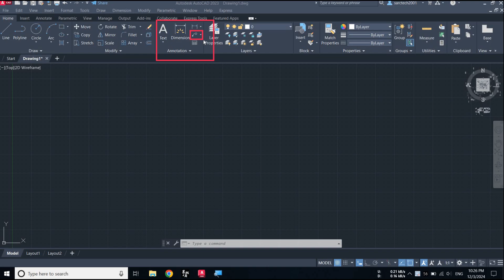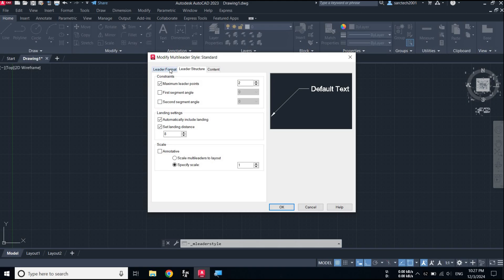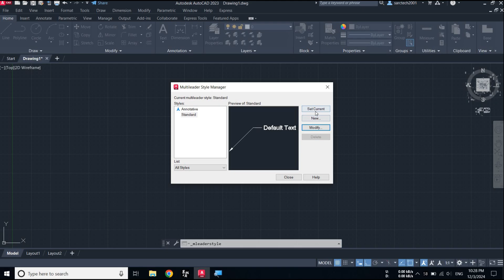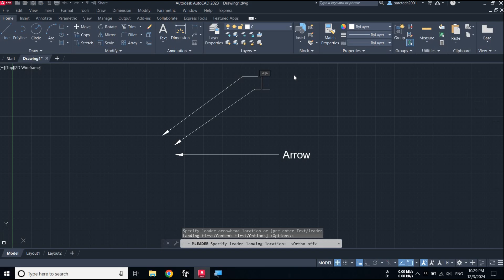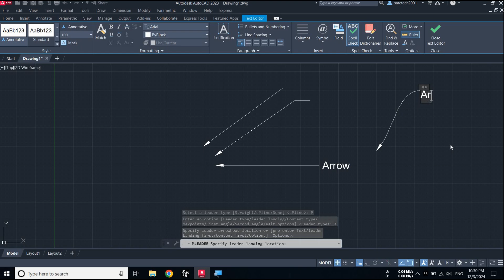How to draw an arrow in AutoCAD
how to draw arrow in AutoCAD
sarc tech
AutoCAD dimension